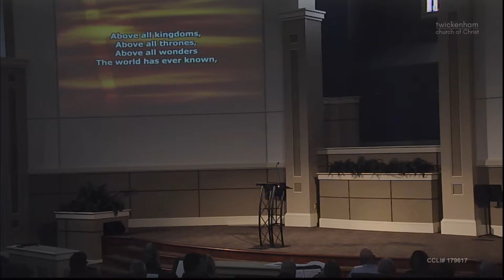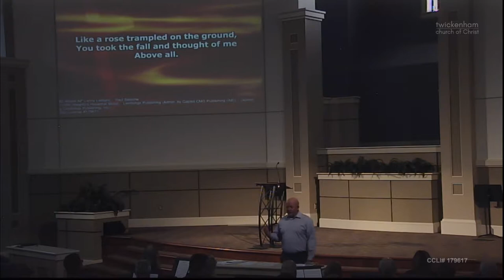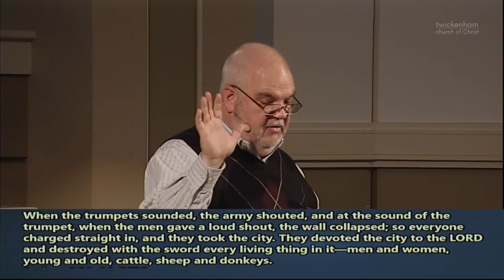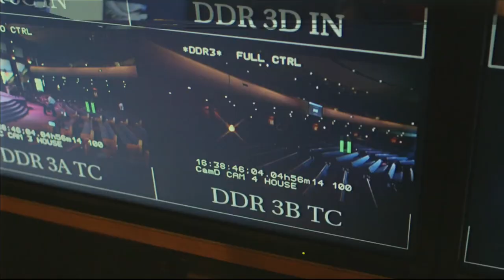Strange Strategy -- Joshua: Faith for Where We've Never Been P8-- Jody Vickery